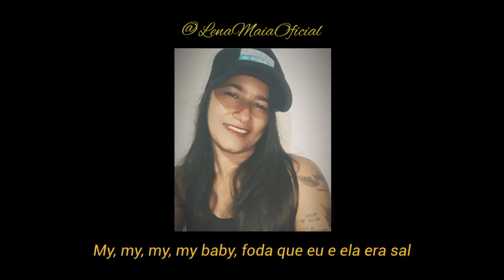Coração de Gelo - WIU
Coração de Gelo

Letra Tradução

Get it, get it up, get it up, get it up boy
Ainda tem grana a fazer por aí
Ela não vai te ligar, nem chamar pra sair
Cai pra noite, vai, deixa o baile seguir

Mas que falta de sorte
Trata o coração quebrado fumando um da forte
Várias bunda no lugar, mas nada que me importe
Só de olhar lá no fundo do olho
Eu já sei que nenhuma faz como tu faz
Te apresento essa neném com cara de malvada
Descendo do Uber com as cunhada
Fuma um vape com gosto de hoje a mãe arrasa
Aproveita e me leva pra tua casa
Me promete prazer, preciso de amor não
Já me conformei que eu não vou segurar sua mão
Mas tudo bem, tudo, tudo bem, tranquilão
Se ela me magoar, eu ligo a outra que ela tem mó bundão

Essa bicha tá desconsiderando o nego
A nega é coração de gelo
Essa bebê, cara, é foda, ela me deu um nó
Ela não quer mais amor, só quer o isqueiro

Ela não quer mais amor, só quer dinheiro

Deixa eu quebrar o gelo do seu coração
Primeiro nóis fode, depois fuma um balão
Ficou com tesão no brilho do cordão
Nem pensou em romance, ela só quer tapão

Tranquilão, fumando um do bom por aí
Sempre na onda, eu não deixo a vibe cair
Se quiser colar, vem, é só me seguir
My, my, my, my, my baby
Foda que eu e ela era sal (era sal)
Aquela raba fora do normal
Ela disse que quer conhecer Fortal
Viciou no meu flow, no estilo vetin criminal